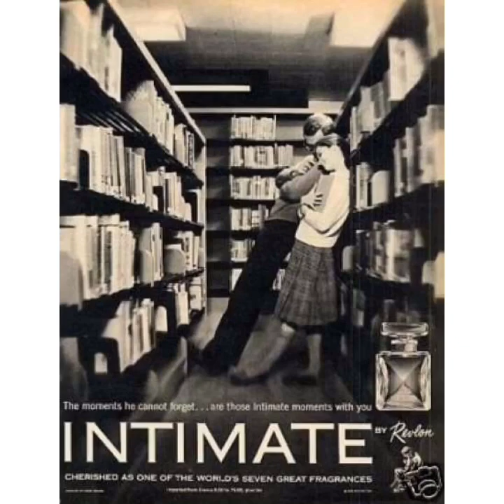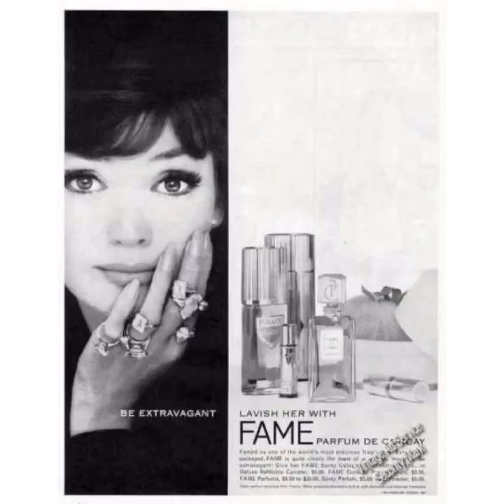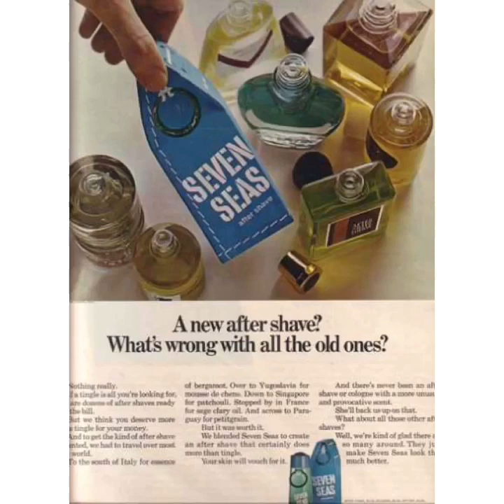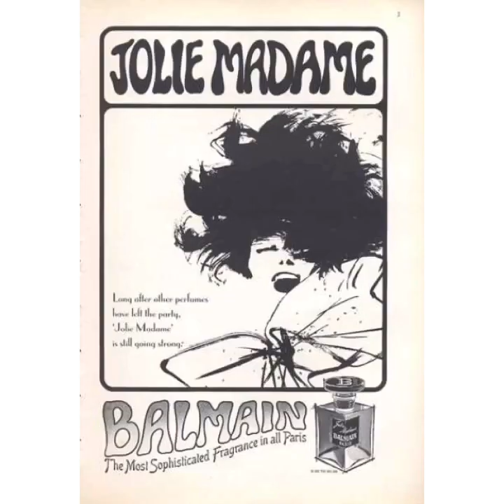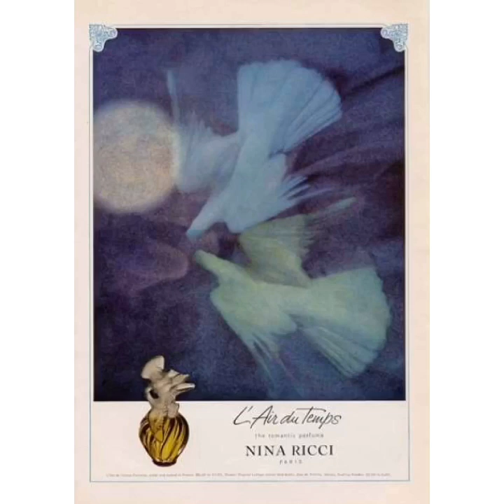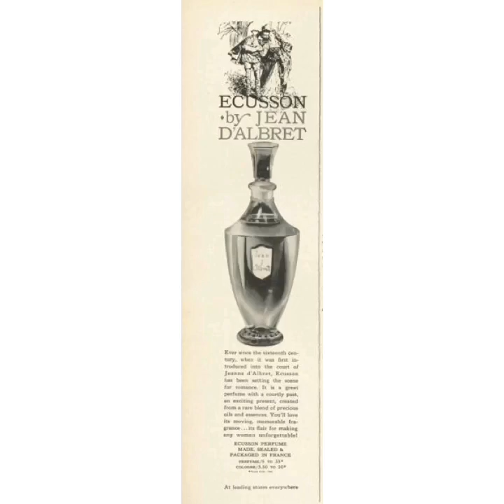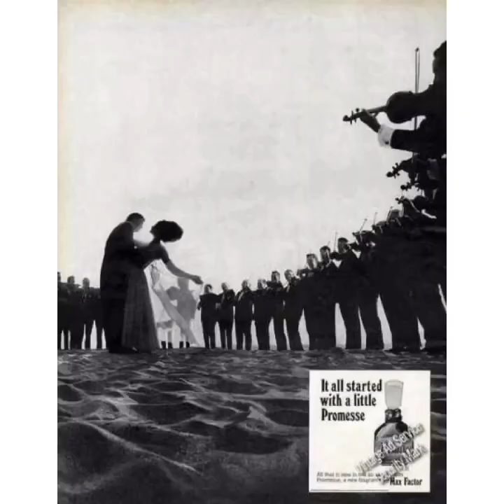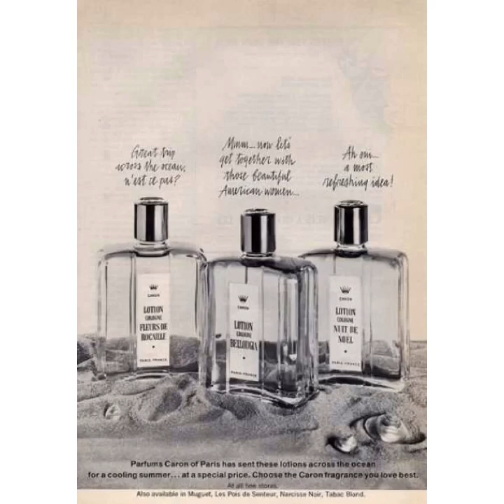100 Photos of 1960’s Vintage Perfume Ads / Scents Then Verses Now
100 great photos of 1960’s vintage ads
The sexy sixties was a very unique time in history for fashion for sure . Mini skirts , hip huggers , poofy hair , muscle cars , the hippy movement and all the great bands in that time .
It’s fun to see the difference in what was popular back in the day verses what is in style now . Whether it’s clothes , hairstyles, makeup, perfume , cars , or entertainment . I love seeing what my ancestors might have worn or how they may have lived .